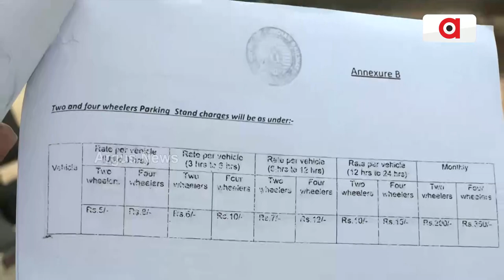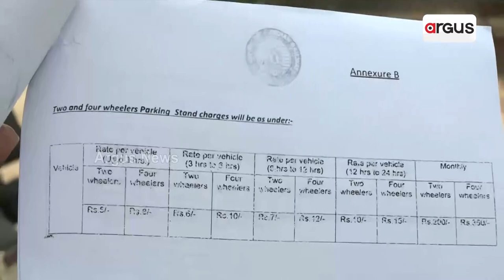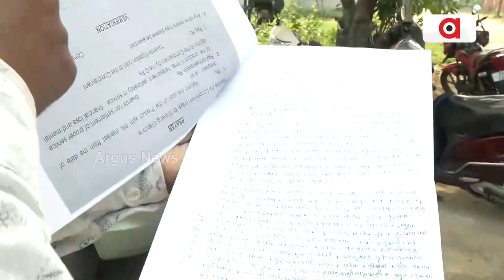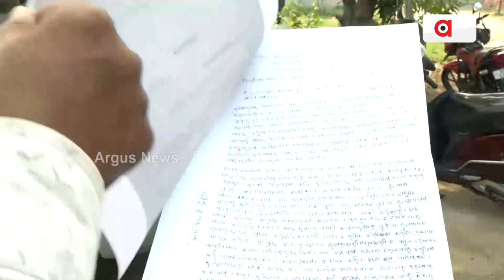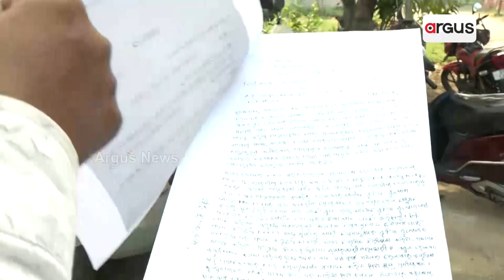୧୨ ଟଙ୍କା ପାଇଁ ୩ ଲକ୍ଷ ୧୦ ହଜାର ଫାଇନ ଗଣିବେ ଠିକା ସଂସ୍ଥା || Sambalpur || Consumer Case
୧୨ ଟଙ୍କା ପାଇଁ ୩ ଲକ୍ଷ ୧୦ ହଜାର ଫାଇନ ଗଣିବେ ଠିକା ସଂସ୍ଥା । ଖାଉଟି ଆୟୋଗରେ ଠିକାସଂସ୍ଥା ଦଣ୍ଡିତ । ସମ୍ବଲପୁର  ରେଳଷ୍ଟେସନ ପାର୍କିଂରେ ସ୍କୁଟର ରଖିଥିବାରୁ ଫାଇନ ।

୧୨ ଟଙ୍କା ପାଇଁ ୩ ଲକ୍ଷ ୧୦ ହଜାର ଫାଇନ ଗଣିବେ ଠିକା ସଂସ୍ଥା || Sambalpur || Consumer Case